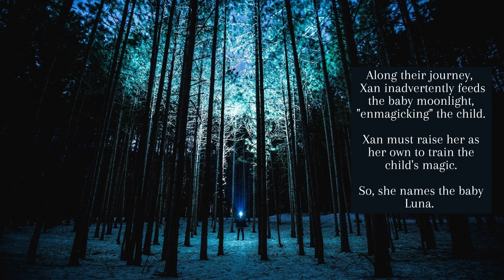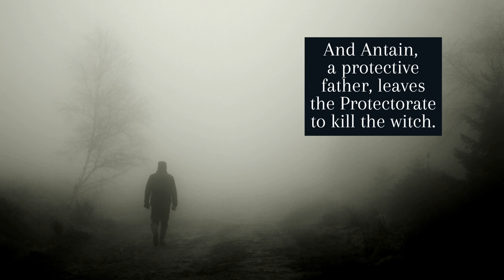The Girl Who Drank the Moon by Kelly Barnhill Book Trailer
A book trailer created for the TWU SLIS Literature for Children and Young Adults Course.